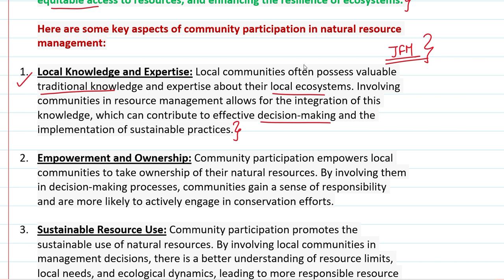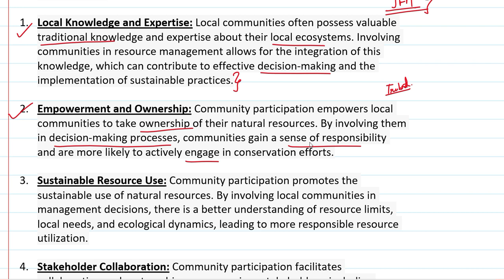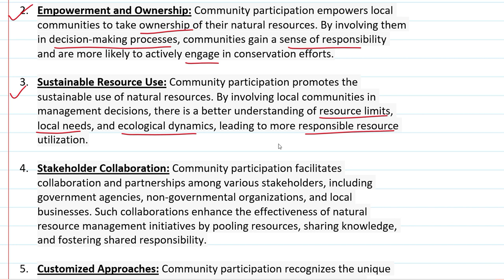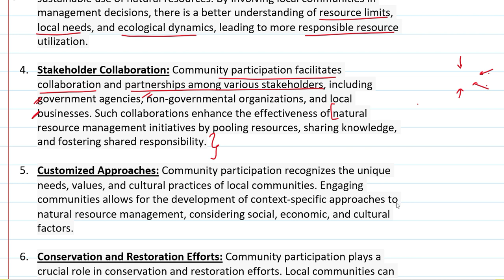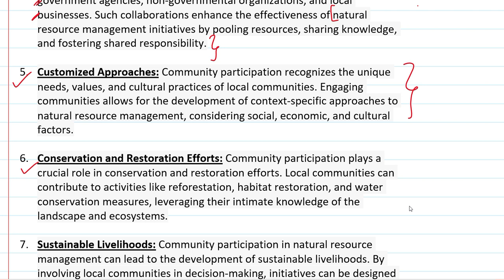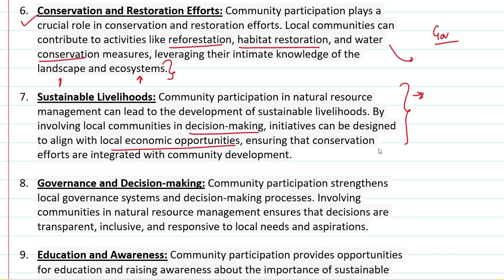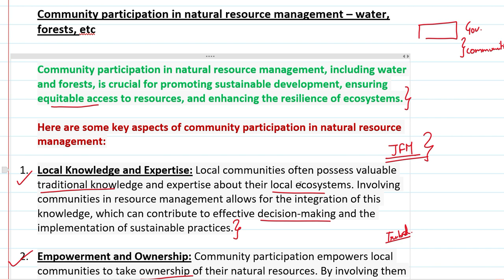Community participation in natural resource management – Water, Forests,etc